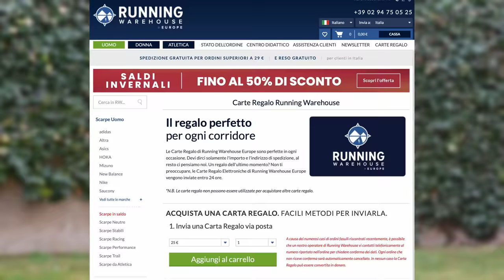Mezza Maratona a 4 minuti e 30 secondi a chilometro | non tutte le ciambelle....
Il racconto della mezza maratona corsa a 4 minuti e 30 secondi a chilometro. Ce la faranno i nostri eroi a realizzare quest'obbiettivo? Ho reclutato 4 atleti ed 1 recensore per provarci.

Tutti i migliori sconti partendo da questo link, utilizzando il codice avrete un ulteriore 15 percento:

⏱️1°: SAUCONY ENDORPHIN SPEED 2⏱️
► Maxisport (tutti i modelli Endorphin)
► Cisalfa (tutti i modelli Endorphin)
► DF Sport Specialist (casback 10% sul sito)
► Runningwarehouse (codice VIP ►10%: TRUNPITT10)

⏱️2° MIZUNO WAVE RIDER 25⏱️

⏱️4° ACQUISTARE MIZUNO WAVE REBELLION⏱️

⏱️8° ADIDAS ADIOS 6⏱️
ecco i principali retailers online dove acquistare per supportare il canale:

Dove racconto le principali recensioni dei miei gadget:

00:00 - Start
00:50 - Consigli
01:40 - Pacers
02:13 - Max
02:31 - Partenza
03:07 - Terzo km
03:48 - Percorso
04:17 - Promozione
05:00 - Recensioni On
05:31 - 5 km
05:46 - 8 km
06:21 - 10 km
06:55 - 15 km
07:39 - 16 km
08:32 - Ultimo Km
09:48 - Promozione